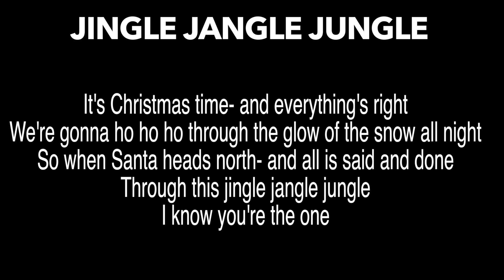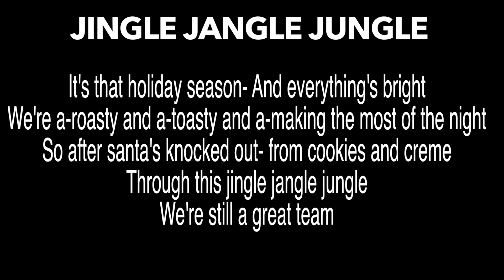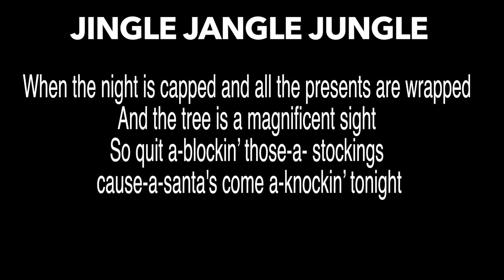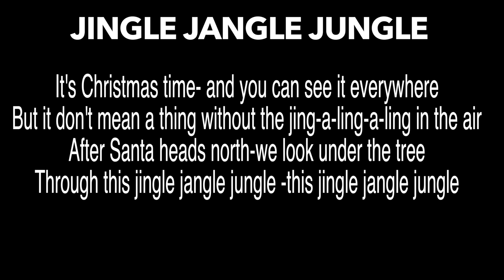JINGLE JANGLE JUNGLE David Ricard Big Band feat. Lucy Woodward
A "New Classic" timeless holiday song. Lyrics below

JINGLE JANGLE JUNGLE words & music by David Ricard

It's Christmas time- and everything's right
We're gonna ho ho ho through the glow of the snow all night
So when Santa heads north- and all is said and done
Through this jingle jangle jungle
I know you're the one

It's that holiday season- And everything's bright
We're a-roasty and a-toasty and a-making the most of the night
So after santa's knocked out- from cookies and creme
We're still a great team

When the eggnog's pouring it's too hard to keep ignoring that
We're doin' everything right
So let's let one go under the mistletoe tonight

We caught the essence of the presents and the city's luminescence is oh so bright
So after Santa goes home- we look under the tree

When the night is capped and all the presents are wrapped
And the tree is a magnificent sight
So quit a-blockin’ those-a- stockings cause-a-santa's come a-knockin’ tonight

It's Christmas time- and you can see it everywhere
But it don't mean a thing without the jing-a-ling-a-ling in the air
After Santa heads north-we look under the tree
Through this jingle jangle jungle -this jingle jangle jungle

Jingle, jangle, tingle tangle, dingle, dangle, mingle, mangle
Through this jingle jangle jungle -it's just you and me